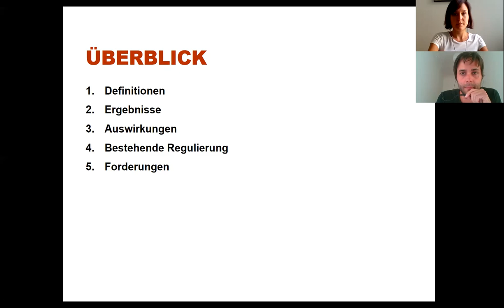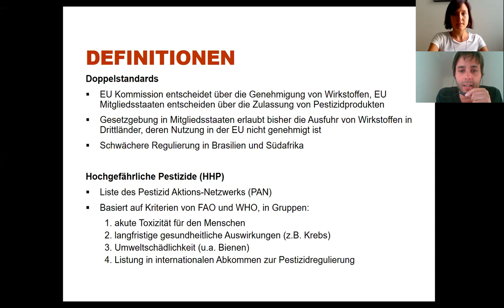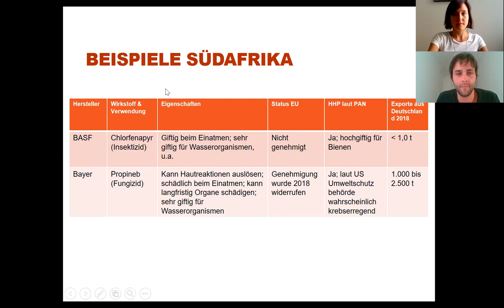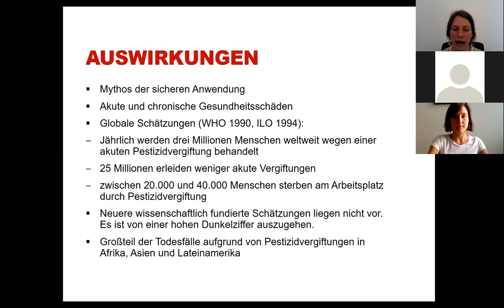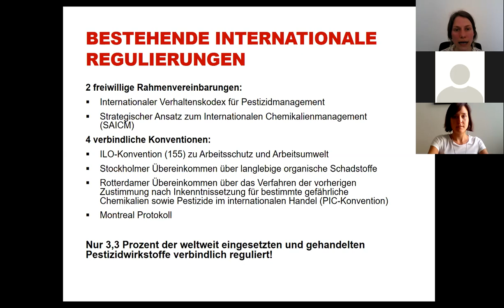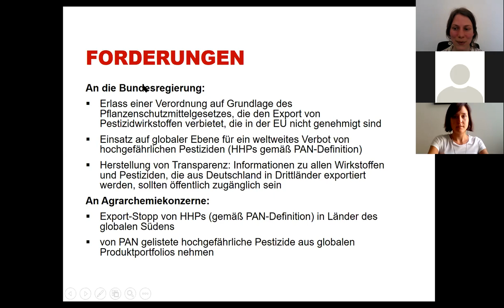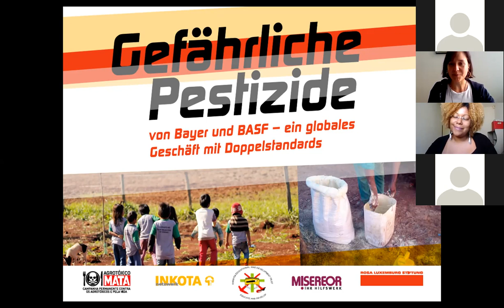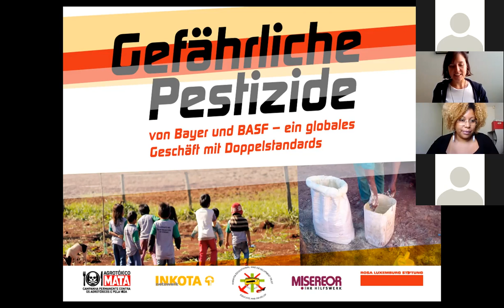Online-Seminar: Gefährliche Pestizide von Bayer und BASF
Es ist ein schamloses Geschäft: Bayer und BASF exportieren Pestizide nach Brasilien und Südafrika, die in der EU gar nicht auf den Markt dürften - weil sie gesundheitsschädlich sind! Tausende Bäuer*innen und Planatgenarbeiter*innen sin ddiesen Giften täglich ausgesetzt und werden krank. Im Online-Seminar stellen wir unsere Studie vor, die die Doppelstandards der Cehmie-Giganten aufdeckt.